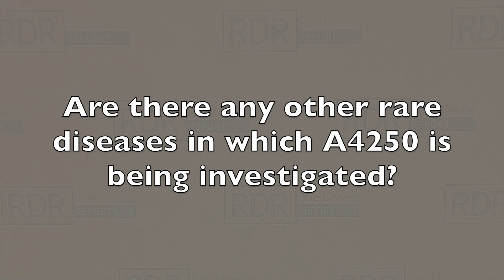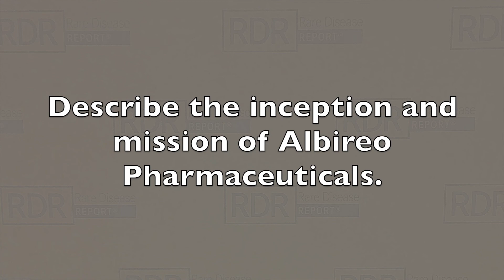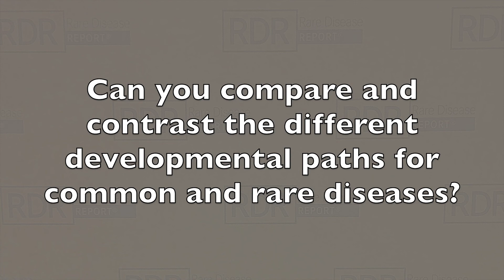Ron Cooper Talks PFIC and A4250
Ron Cooper, CEO of Albireo Pharmaceuticals, talks the inception of the company, their lead compound A4250 (which is in clinical development for the treatment of progressive familial intrahepatic cholestasis (PFIC)), and why treating children with rare liver diseases is so important.